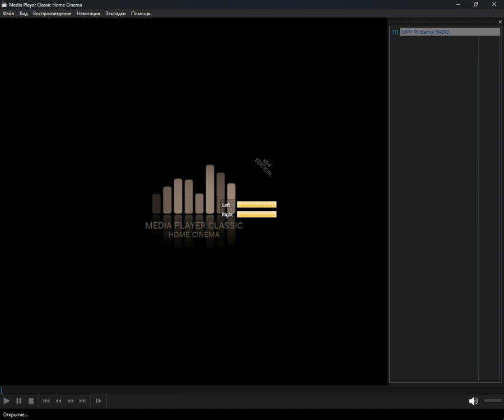icecast - etats-unis (Media Player Classic Home Cinema) (27.04.2024)